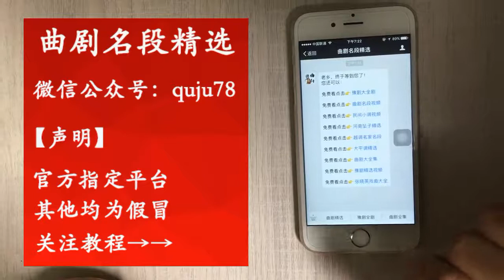李天方、李小雙兄妹演唱 曲劇《武家坡》薛平貴戲妻 【梨園組】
李天方、李小双兄妹演唱 曲剧《武家坡》薛平贵戏妻 | Li Tianfang and Li Xiaoshuang sing wujiapo, Xue Pinggui's wife